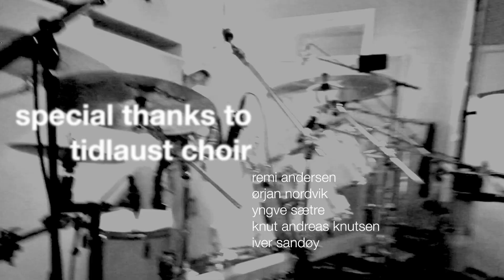Krakow - tidlaus (Official video)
The video for "tidlaus" was filmed in the studio whilst KRAKOW were recording  "minus".
The song features a choir made of the band, Iver Sandøy, Yngve Sætre, Knut Andreas Knutsen, Ørjan Nordvik and Remi Andersen.

Label: Karisma Records.